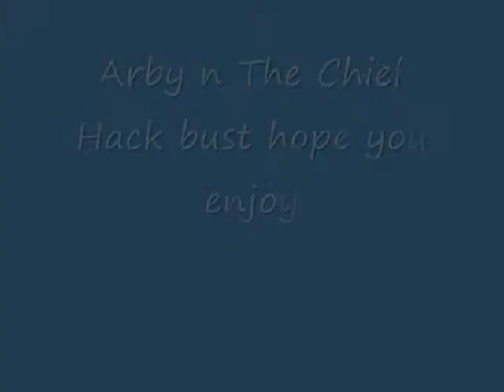Arby n The Chief Hackbust